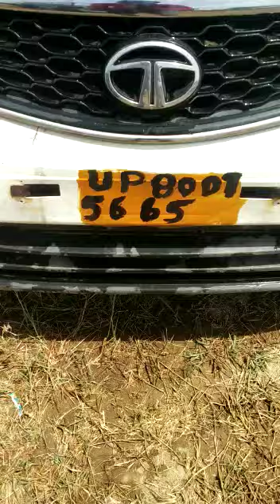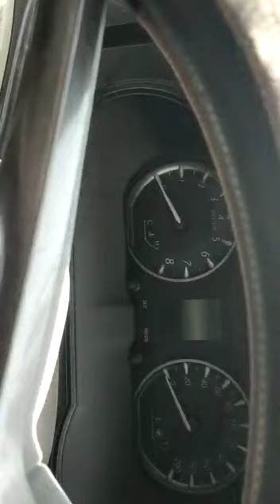2017 TATA Zest XE